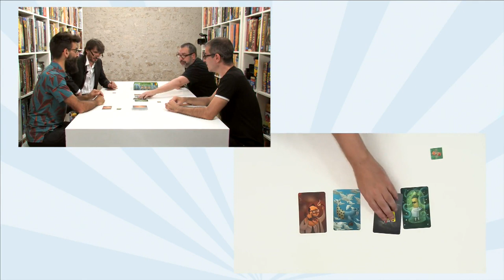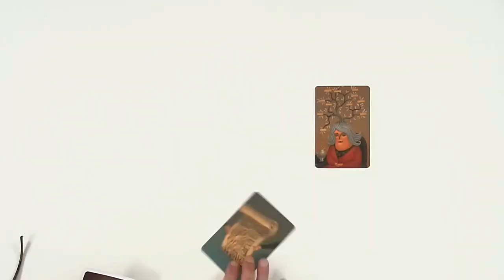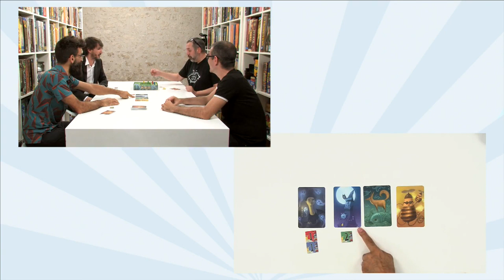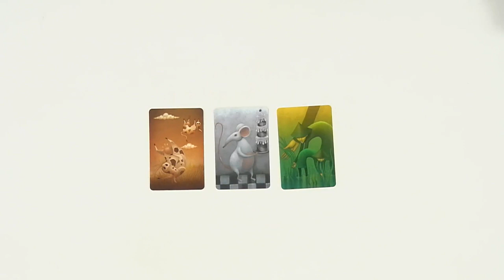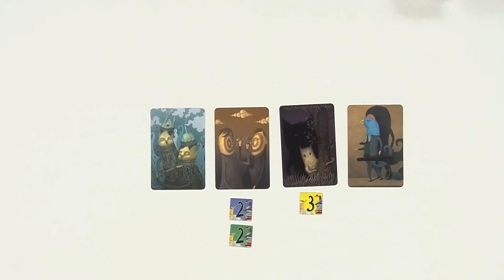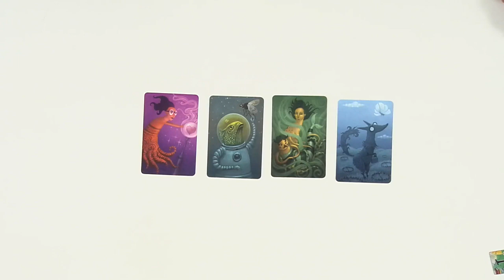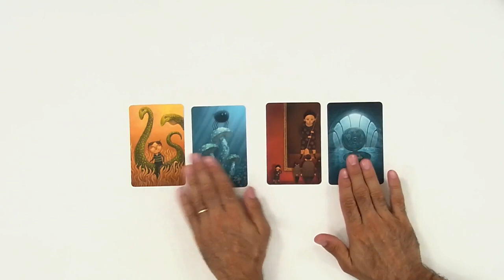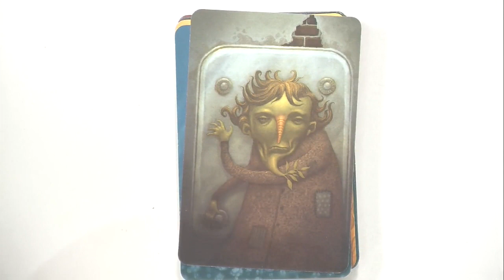Dixit Daydreams, de la partie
Nous avons profité de la venue de Monsieur Franck et de Monsieur Régis pour faire une partie de Dixit Daydreams,